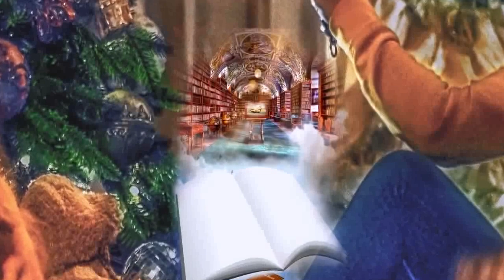GUMRAH || EPISODE 260 || Urdu / Hindi Audio Book